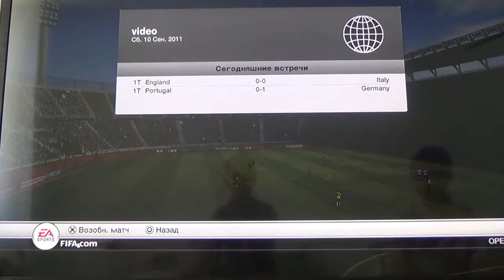Посиделки в FIFA 12 - #5 - Очередная победа!